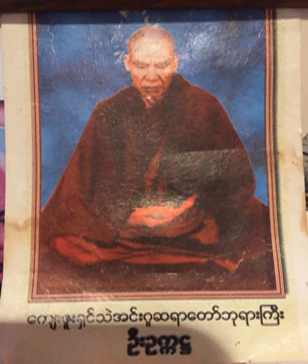၁၉၄။ ျဖစ္ပ်က္ ဒုကၡသစၥာ